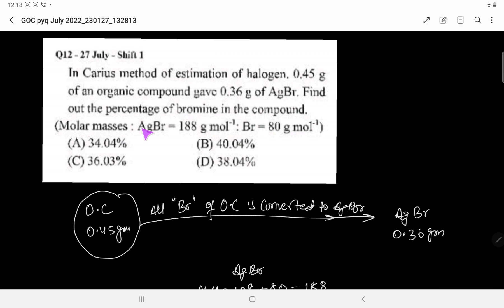PYQ | Jee-mains 2022 ( GOC) video-2| july shift with explanation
TOPICWISE PLAYLIST PYQ:--

PHYSICAL CHEMISTRY:---

INORGANIC CHEMISTRY:---